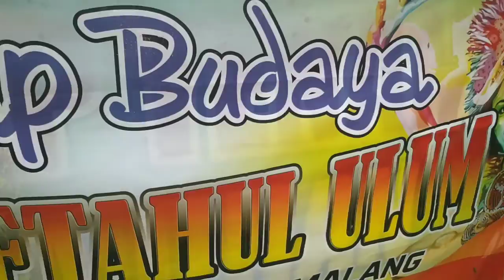Karnaval Rejoyoso Kirab budaya RI ke-77 MI Miftahul ulum l 27.08.2022/Part-2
thank u sooo much guys

Have a nice day and thanks a lot, Salam Sadulur. !